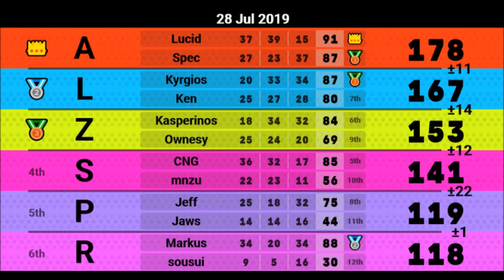one mogi lounge mogi